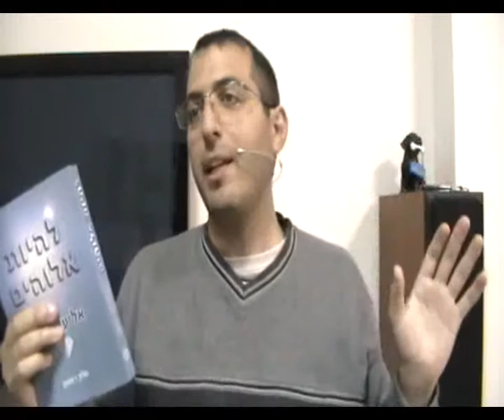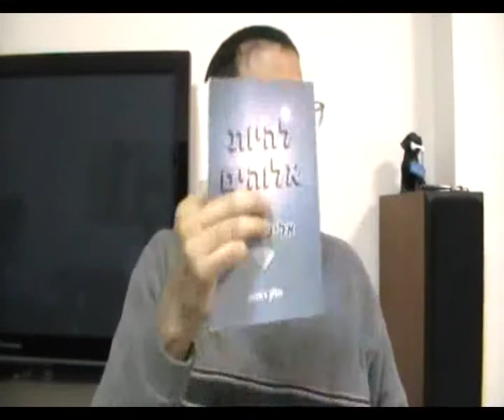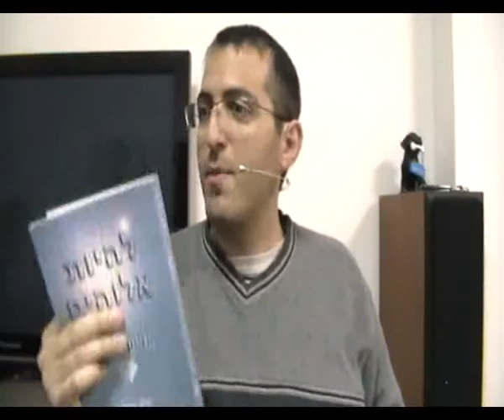סוד הצמצום יש מאין, אחדות ההפכים, יש ואין כאחד, מהות המציאות, אחדות הניגודים